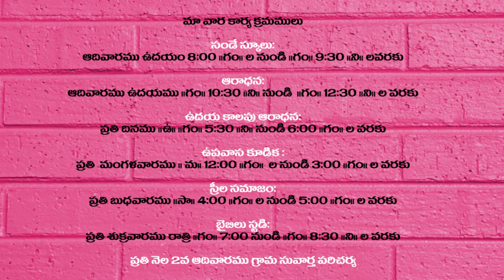CENTENARY TELUGU BAPTIST CHIRCH 20-11-18